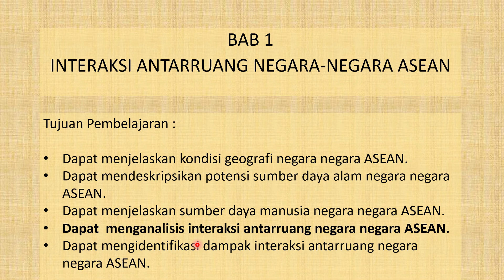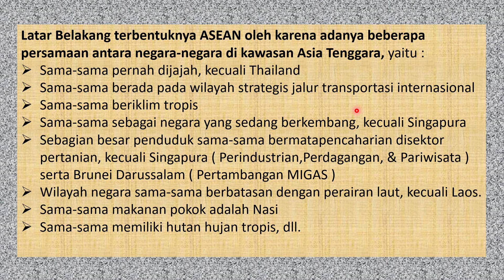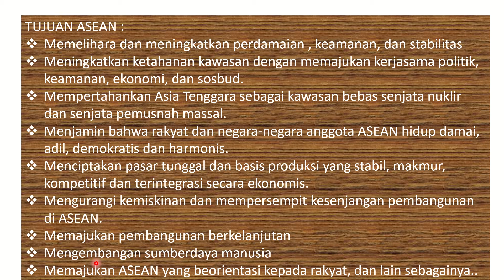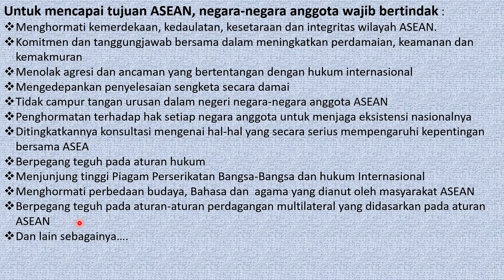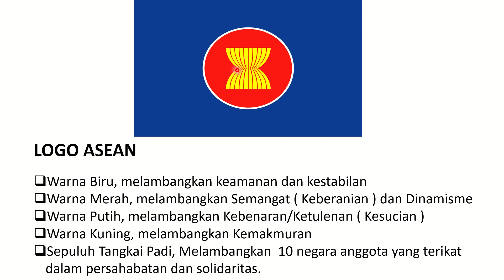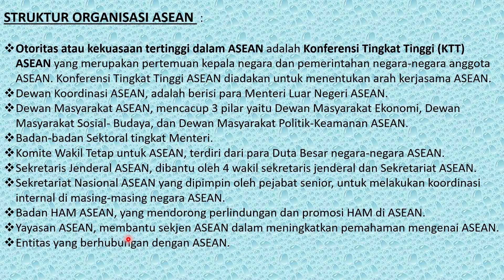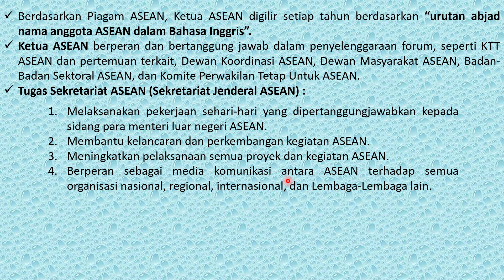BAB I INTERAKSI ANTARRUANG NEGARA-NEGARA ASEAN